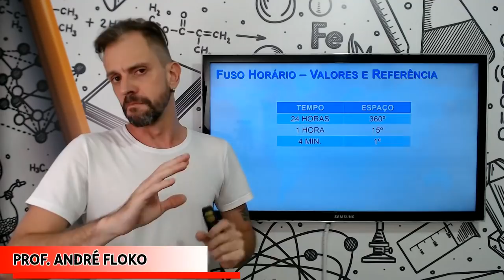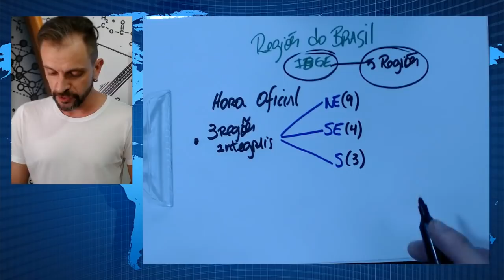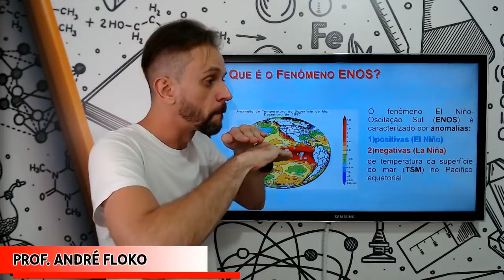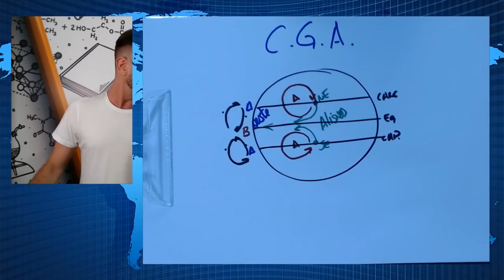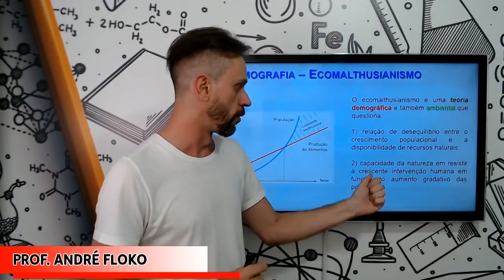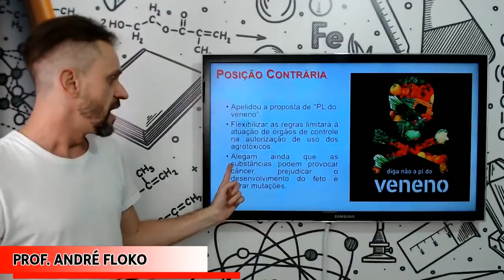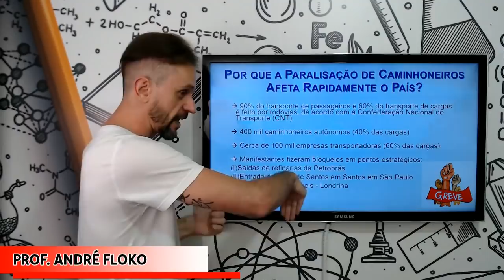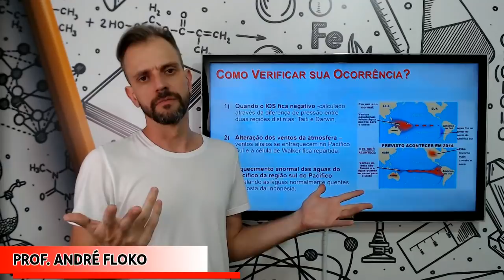[Revisão ENEM] Prof. André Floko - Geografia e Geoplítica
⇧ ⇧ ⇧ ⇧ ⇧ ⇧ ⇧ ⇧ ⇧ Uma boa análise Geopolítica vai te ajudar muito nessa prova do ENEM, não vai??? Então, fica ligado(a) ao que o André tem pra te falar...
Geografia e Geopolítica é o assunto de hoje!!!

Ainda não baixou nosso Raio-X do ENEM??? Análise dos conteúdos mais comuns nessa prova!!!